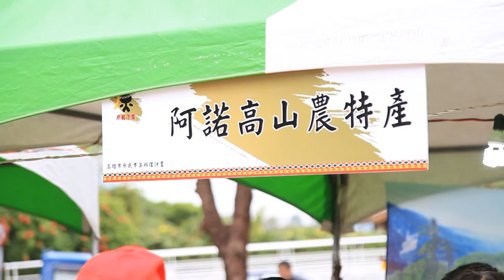現場單元-左營蓮池潭原民市集 (HD)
【Hello!新高雄】
現場單元-左營蓮池潭原民市集
攝影﹑剪輯／陳昱誠　　配音／胡文申